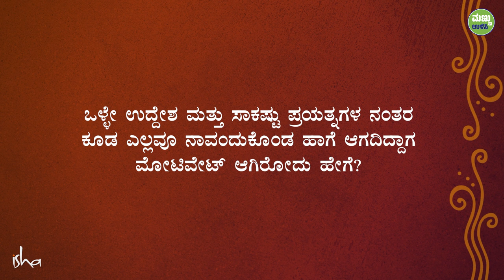ಬದುಕು ನೀವು ಅಂದುಕೊಂಡಹಾಗೆ ನಡೆಯದಿದ್ದಾಗ ಏನು ಮಾಡೋದು? | Motivation | Sadhguru Kannada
ನಾವಂದುಕೊಂಡಂತೆ ನಡೆಯದೇ ಇದ್ದಾಗ ಮೋಟಿವೇಟೆಡ್ ಆಗಿರುವುದು ಹೇಗೆ ಎನ್ನುವ ಪ್ರಶ್ನೆಗೆ ಪ್ರತಿಕ್ರಿಯಿಸುತ್ತಾ, ನಾವು ಯಾವುದನ್ನು ಸಂಕಷ್ಟ ಎಂದು ನೋಡುತ್ತೇವೋ ಅದನ್ನು ದಾಟಲು ಇರುವ ಏಕೈಕ ಪರಿಹಾರದ ಕುರಿತು ಸದ್ಗುರುಗಳು ಮಾತನಾಡುತ್ತಾರೆ.